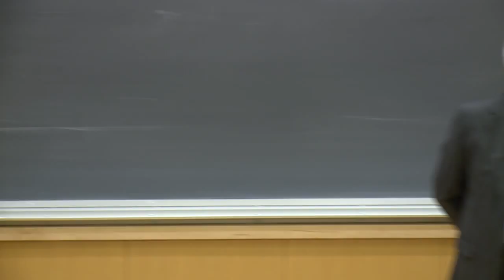‘Iffat al-Thunaynan (1916-2000): An Arabian Queen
Dr. Joseph A. Kéchichian, Senior Fellow, King Faisal Center for Research and Islamic Studies, Riyadh

‘Iffat Al-Thunayan, spouse of the late King Faysal (r. 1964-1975), was born and raised in Turkey in an uprooted Sa‘udi family. Returning to the Kingdom in 1932, she used her influence to raise a formidable family and recommend policies.  The Queen left her mark on Sa‘udi Arabia and this presentation will cover how she protected and empowered her kin.

Joseph A. Kéchichian is a senior fellow at the King Faisal Center for Research and Islamic Studies in Riyadh, Saudi Arabia. The author of several books, including Legal and Political Reforms in Saudi Arabia (Routledge, 2013), Power and Succession in the Arab Monarchies (Lynne Rienner, 2008), Faysal: Saudi Arabia’s King for All Seasons (University Press of Florida, 2008), and Succession in Saudi Arabia (Palgrave, 2001), his latest work is ‘Iffat Al Thunayan: An Arabian Queen (Sussex Academic Press, 2015).